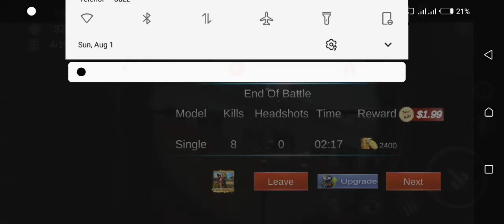Best sniper 3d. pour android APK new video games Play gin strike 2021